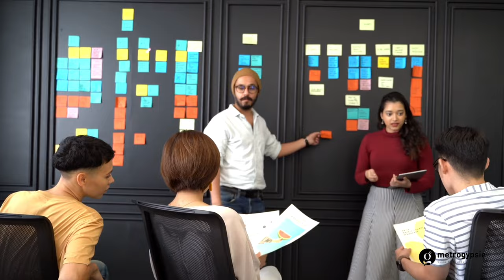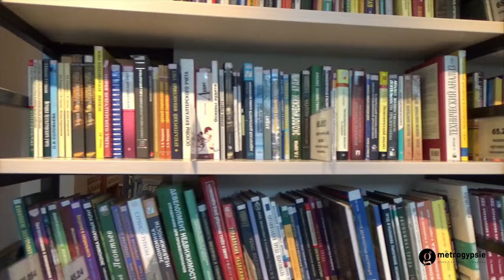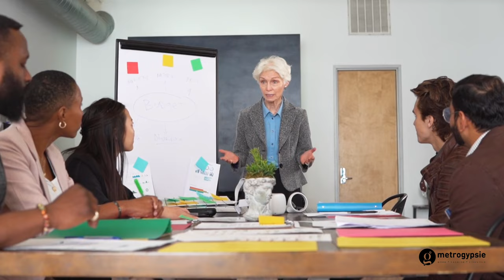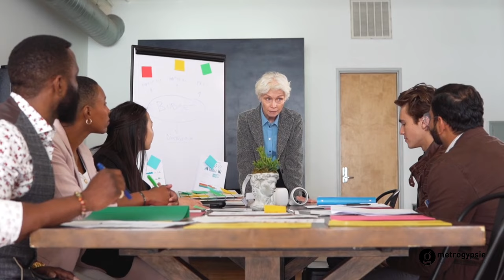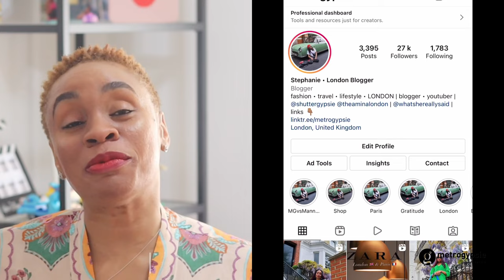9 THINGS YOU SHOULD DO IN YOUR 20s & 30s to GUARANTEE YOU'LL BE SUCCESSFUL NO MATTER | metrogypsie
✅ Hey lovely, these tips will definitely help with the formation of habits that will ensure your success in life. Not seeking therapy in my 20s is one thing I certainly regret hence my fulfilment in sharing better help with you.

TIMESTAMP
start - 0:00
intro - 00:32
tip 01 - 01:16
tip 02 (BetterHelp) - 08:30
tip 03 - 09:38
tip 04 - 10:20
tip 05 - 11:35
tip 06 - 12:07
tip 07 - 12:43
tip 08 - 13:11
tip 09 - 14:32
outro - 15:30
end - 15:38